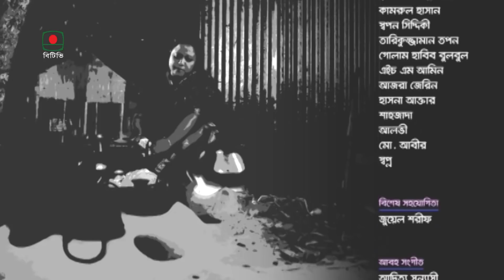বড়বাড়ি - পর্ব ১২ । ধারাবাহিক নাটক । Borobari - Episode 12| Serial Drama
ধারাবাহিক নাটক
“বড়বাড়ি” - পর্ব ১২
রচনা: নজরুল ইসলাম

অভিনয়ে: জয়ন্ত চট্ট্যোপধ্যায়,  নাজনীন হাসান চুমকি, ইন্তেখাব দিনার, নাদিয়া আহমেদ, তারিক স্বপন,
দোলন দে, অবিদ রেহান, মদিনারা সেতু, শাহ আলম দুলাল, উম্মে তামিমা জামাল তিথি,
মো আখতার হোসেন আকাশ, জেস্মিন আরা সুলতান সাথী

টাইটেল এ্যানিমেশন: মো. শওকত আলী
সূচনা সঙ্গীত
কথা: জাহিদ বাবুল
সুর, সঙ্গীত ও কন্ঠ: আদিত্য সন্ন্যাসী
প্রযোজনা এস. এম. নোমান হাসান খান

Serial Drama
"Borobari" - Episode 12
Composition: Nazrul Islam

Artist: Jayant Chattopadhyay, Nazneen Hasan Chumki, Intekhab Dinar, Nadia Ahmed, Tariq Swapan,
Dolan Dey, Abid Rehan, Modinara Setu, Shah Alam Dulal, Umme Tamima Jamal Tithi,
Mohammad Akhtar Hossain Akash, Jasmine Ara Sultan Sathi

Title animation: Md. Shawkat Ali
Introductory music
Words: Zahid Babul
Tune, music and voice: Aditya Sannyasi
Production s. M. Noman Hasan Khan